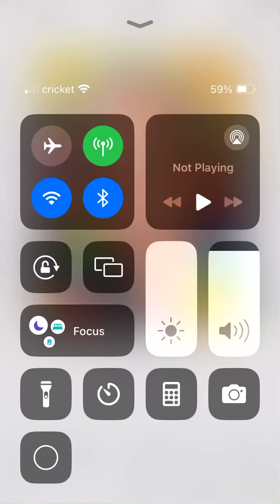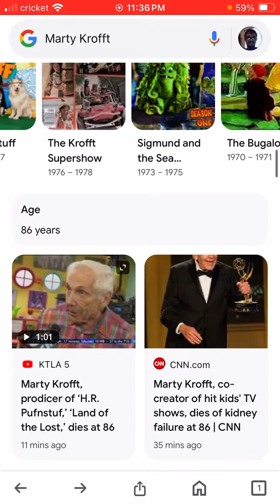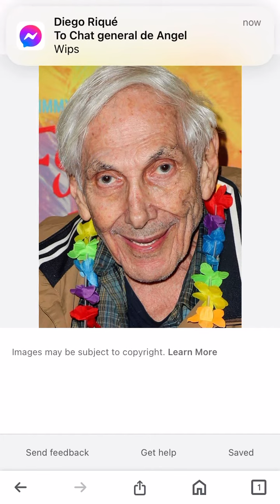R.I.P. Marty Krofft